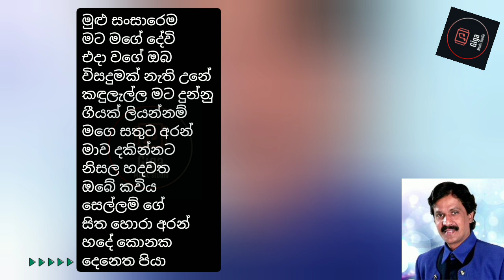කුමාරසිරි පතිරණ සමඟ පර්පල් රේන්ජ් | Kumarasiri pathirana with purple range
මෙහි අන්තර් ගත ගීත ලැයිස්තුව පහත දැක් වේ.
නිල් පාට කී මොමෙන්ට් එක ඔබා අදාල ගීතය වෙත සවන් දිය හැකිය.
Here are the list of songs shown below. You can listen to the song by pressing the highlighted key moments.
🎵  Song List

 0:00 මුළු සංසාරෙම / Mulu sansarema
3:48 මට මගේ දේවි / Mata mage devi
6:52 එදා වගේ ඔබ / Eda wage oba
11:25 විසදුමක් නැති උනේ / Wisadumak nethi une
15:35 කඳුලැල්ල මට දුන්නු / Kandulella mata dunnu
19:37 ගීයක් ලියන්නම් / Geeyak liyannam
23:47 මගේ සතුට අරන් / Mage sathuta aran
28:04 මාව දකින්නට / Mawa dakinnata
32:41 නිසල හදවත / Nisala hadawatha
36:39 ඔබේ කවිය / Obe kaviya
40:46 සෙල්ලම් ගේ / Sellam ge
44:35 සිත හොරා අරන් / Sitha hora aran
48:24 හදේ කොනක / Hade konaka
52:23 දෙනෙත පියා / Denatha piya

මෙම අදාල ඇල්බමය තුළ ඇති සියලු ගීත, එම ගීත ගායනා කරන මුල් අයිති කරුවන් සතු වෙන අතර, මා හට මෙහි කිසිම අයිතියක් නොමැත. මා මෙය ඔබට මෙලෙසින් පුද කරනු ලබන්නෙ ඔබේ රස වින්දනයට පමණක් වේ. මෙමගින් මා කිසිම මුදලක් උපයන්නෙ නොමැත.

මා මෙම නාලිකාවේ උඩු ගත කරන ගීත, මා මීට පෙර සිට අද දක්වා කැසට් සහ සංයුක්ත තැටි ලෙස මිල දී ගෙන මගේ පරිගණකයේ සුරක්ෂිතව තබා ගත් ගීත වන අතර. කිසිම අවස්ථාවක විද්‍යුත් මාධ්‍ය මගින් නොමිලේ ගත් ගීත නොවේ

All the songs in this relevant album belong to the original owners who sang these songs and I have no rights here. I offer this to you only for your enjoyment.  I'm not making any kind of money from these albums.

The songs that I upload to this channel are songs that I have previously purchased as cassettes and CDs and kept safe on my computer.

අපගේ ප්‍රධාන අරමුණ මුදල් ඉපයීමට නොව මගේ සියලුම ප්‍රේක්ෂකයින්ට විනෝදාස්වාදය ලබා දීමයි.  තවද ඔබගේ අභිමතය පරිදි ගීත උඩුගත කිරීමට අපි මෙහි සිටිමු.  මීළඟට උඩුගත කළ යුතු ගීත ඇල්බමය පහතින් කමෙන්ට් කරන්න.  ඒ වගේම මම මගේ සියලුම නරඹන්නන් ට කාරුණිකව මතක් කරනවා, ඔබ ගීතයක් කිරීමට කැමති නම් කරුණාකර මාව සම්බන්ධ කරගන්න.
👉මම මගේ ස්ටුඩියෝවේ නොමිලේ පටිගත කිරීම් සහ ගීත රචනය කරනවා.👈
ඔබත් ආසයි නම් සම්බන්ධ වන්න මා සමඟ

මිනිසුන් වශයෙන් අපි සැවොම එකතු වී ලොව ජය ගනිමු.

Our main purpose is to provide entertainment to all my viewers not to earn money. And we are here to upload songs according to your preference. I'm doing recording/composing in my studio for free of charge. As humans all of us let's get together and spread love and peace all over the world